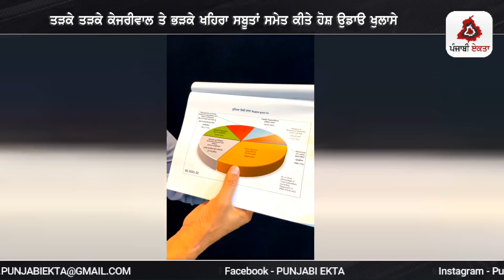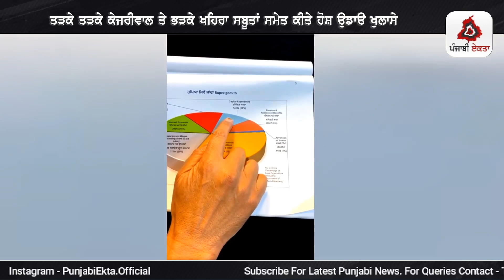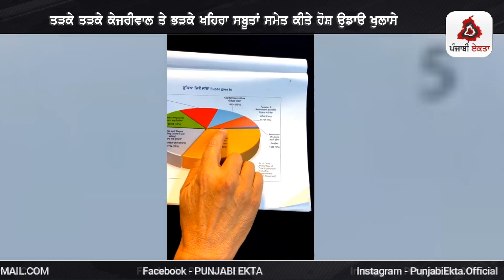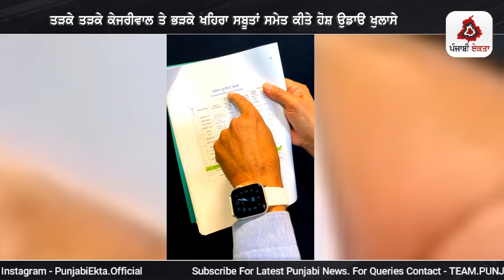ਤੜਕੇ ਤੜਕੇ ਕੇਜਰੀਵਾਲ ਤੇ ਭੜਕੇ ਖਹਿਰਾ ਸਬੂਤਾਂ ਸਮੇਤ ਕੀਤੇ ਹੋਸ਼ ਉਡਾੳ ਖੁਲਾਸੇ